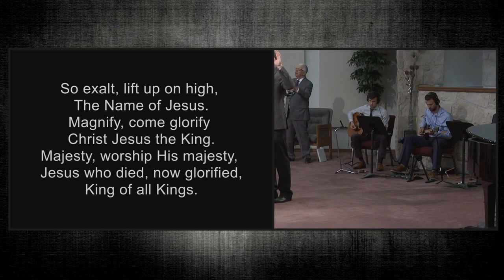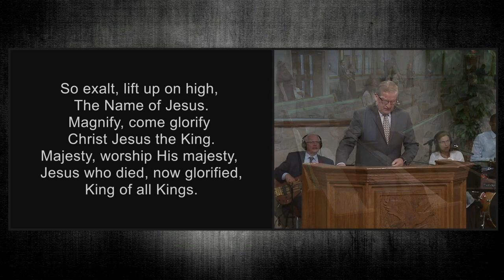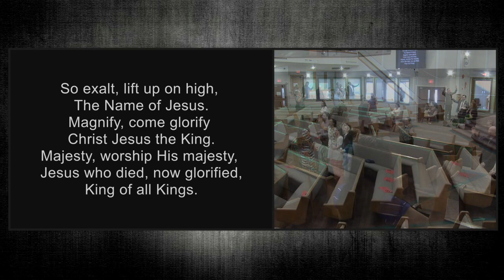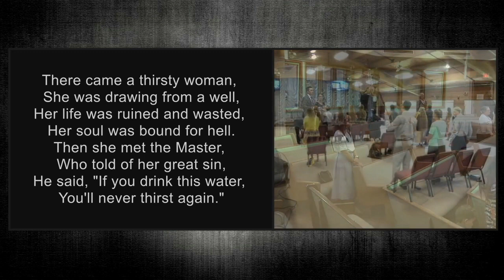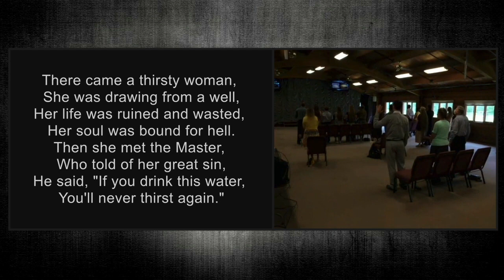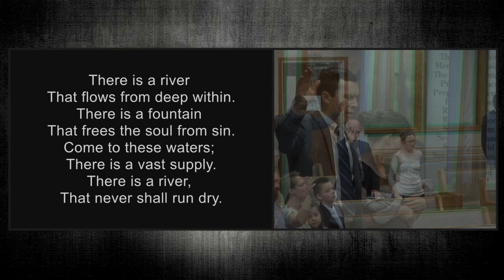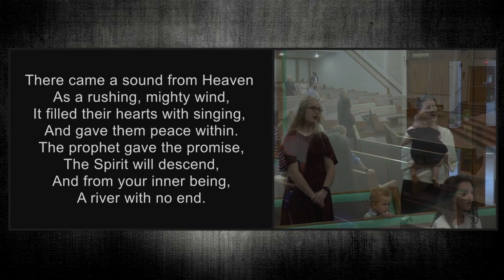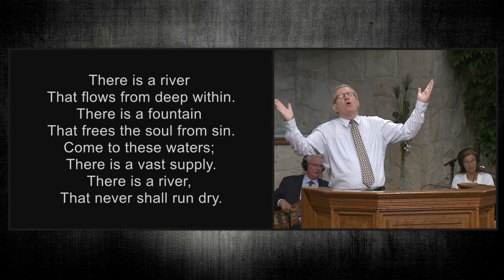Majesty/There Is A River : Cloverdale Worship